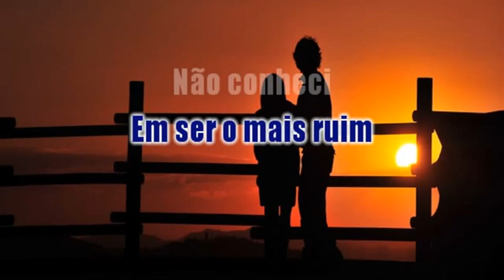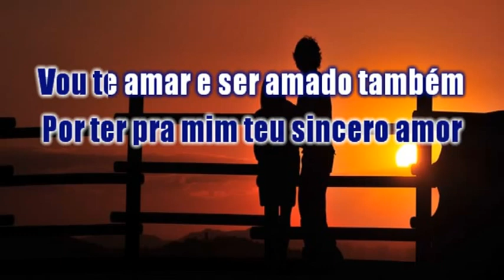DOCE AMADA KARAOKÊ CHITÃOZINHO E XORORÓ